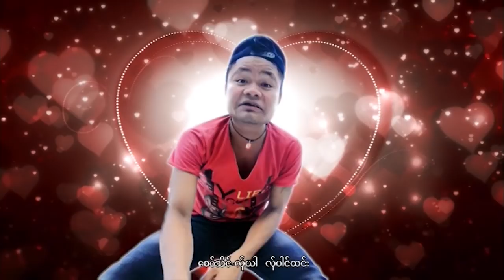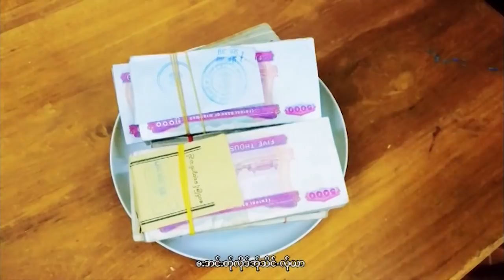Poe karen new song 2018 By AC